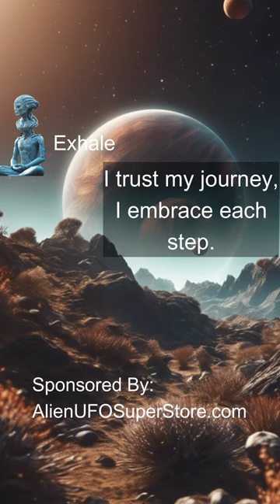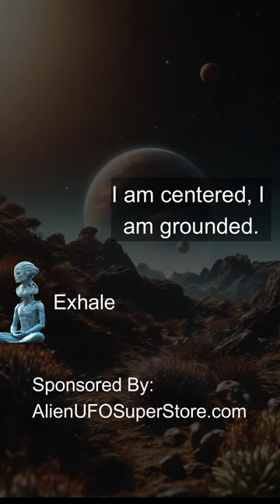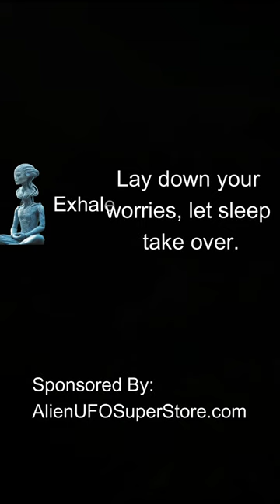Alien Led Meditation